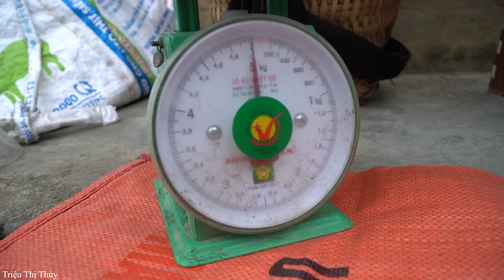Single girl: Harvesting Pumpkins to sell at the market & Cook food for pigs | Trieu Thi Thuy